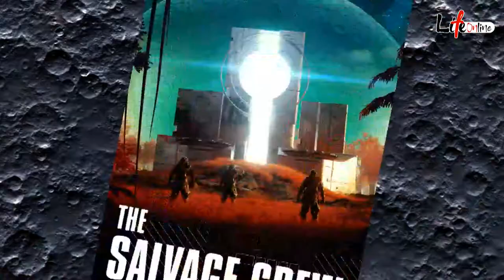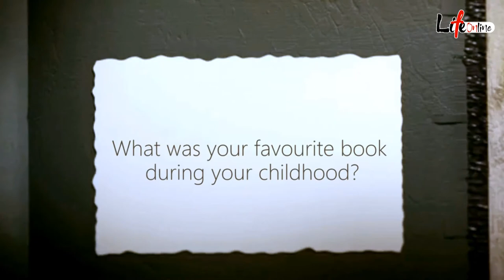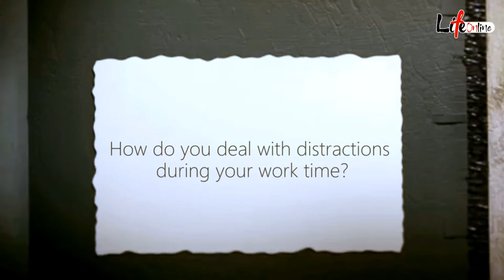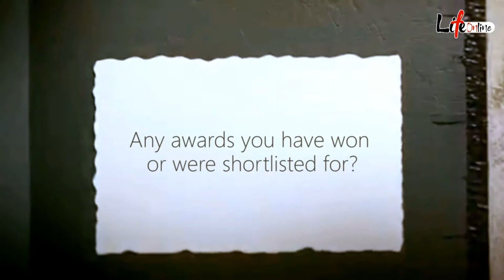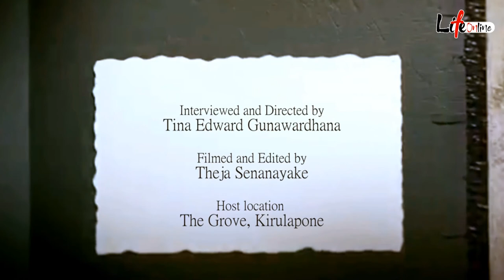Turning the pages with Yudhanjaya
Shortlisted for a Nebula Award, one of the most prestigious awards for Sci-fi writing, in the world, author Yudhanjaya Wijeratne has earned a worldwide reputation as one of the finest sci-fi writers of his generation. Included in the Forbes 30 under 30 Asia 2021 list, Yudhanjaya unravels the mysteries of his literary life.

We bring everything lifestyle...
Food | Fashion | Travel | Entertainment and more